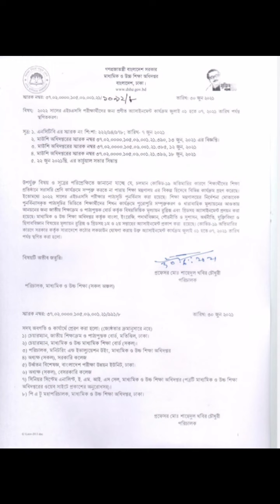২০২২সালে এইচএসসি পরীক্ষার্থীদের জন্যঅ্যাসাইনমেন্ট কার্যক্রম জুলাই ১হতেজুলাই ৭,২০২১পর্যন্ত স্থগিতকরণ।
২০২২সালে এইচএসসি পরীক্ষার্থীদের জন্য অ্যাসাইনমেন্ট কার্যক্রম স্থগিতকরণ
জুলাই ১হতেজুলাই ৭,২০২১পর্যন্ত
স্থগিতকরণ।